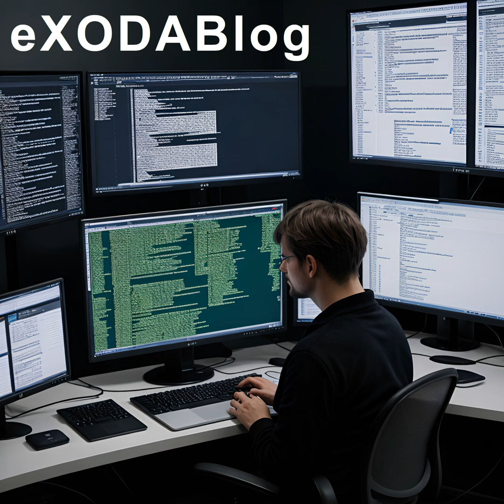Mini-LEDs auf dem Vormarsch: OLEDs unter Druck (Podcast)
In der erbitterten Auseinandersetzung zwischen OLED und Mini-LED-Technologie kaempfen zwei fuehrende Bildschirmtechnologien um die Vorherrschaft. OLED bietet echtes Schwarz und praezise Farben ohne Hintergrundbeleuchtung, waehrend Mini-LED mit praeziserer Lichtsteuerung und hoeherer Helligkeit punktet. Die Zukunft ist ungewiss, aber beide Technologien bieten Verbesserungen und Innovationen fuer die Verbraucher. Die Entscheidung haengt von den individuellen Anforderungen ab. AI-generated content